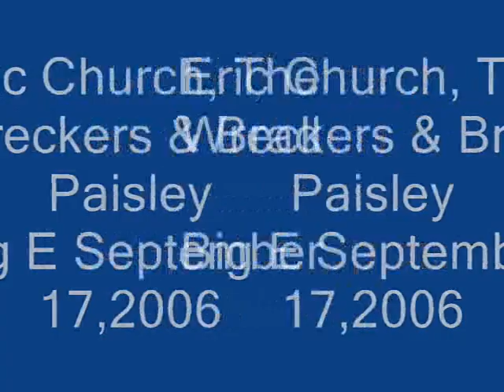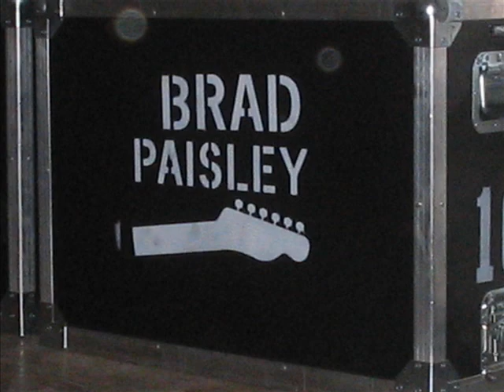brad paisley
sadj